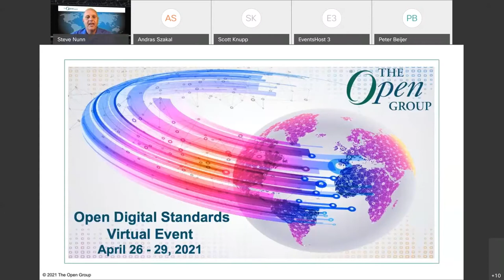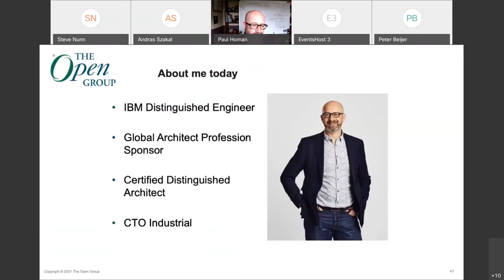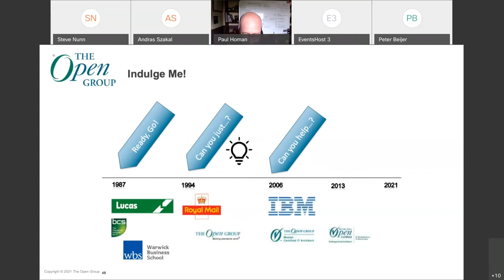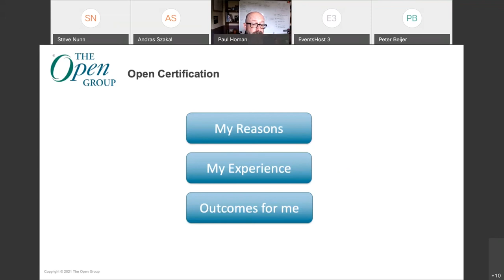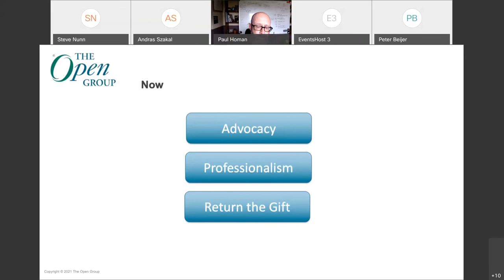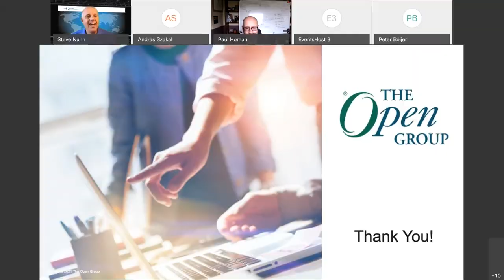Open Certified Architect - Paul Homan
Paul Homan, CTO for Industrial Sector, IBM Services UK & Ireland
Paul is an IBM Distinguished Engineer and Chief Technology Officer for Industrial sector clients in IBM Global Services, responsible for Technology Strategy & Industry Architectures for Automotive, Aerospace & Defense, Oil & Gas, Electronics, Industrial Products and Construction industries.

In this session Paul will discuss the value and recognition that The Open Group Certified Architect (Open CA) designation can bring to IT/Solution, Business, and Enterprise Architects and the organizations that employ them.